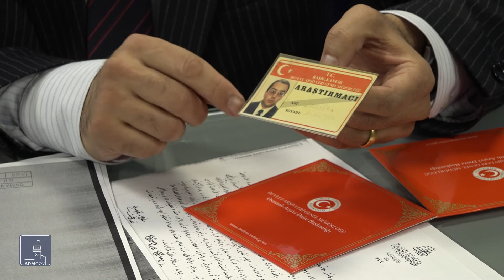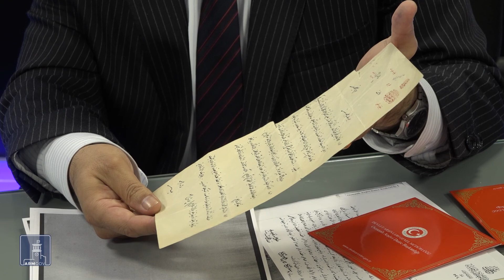Հարցազրույց Արսեն Ավագյանի հետ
«Հայոց ցեղասպանության միջազգային ճանաչումը եղել և մնում է մեր երկրի արտաքին քաղաքականության գերակայություններից մեկը». հարցազրույց ԱԳՆ Սահմանակից երկրների վարչության պետ Արսեն Ավագյանի հետ